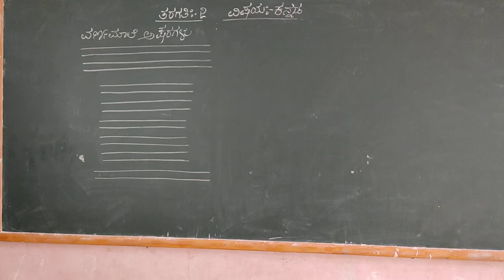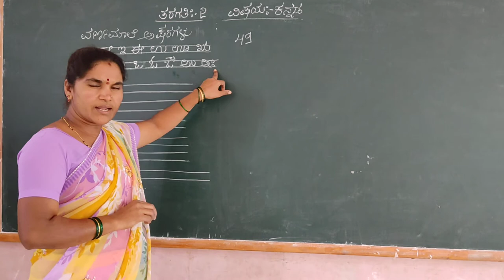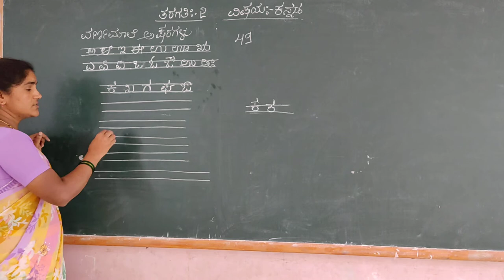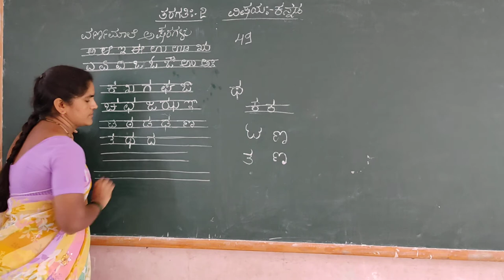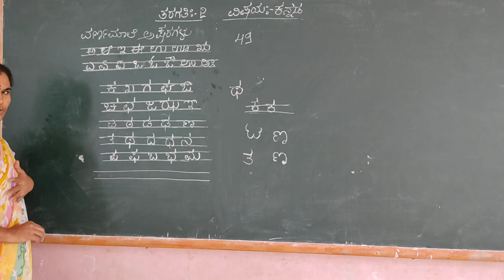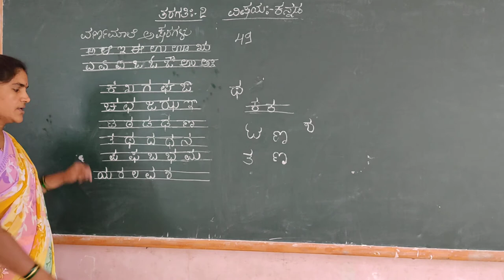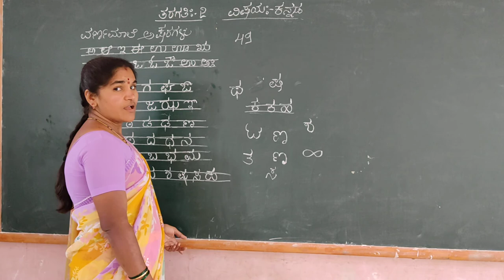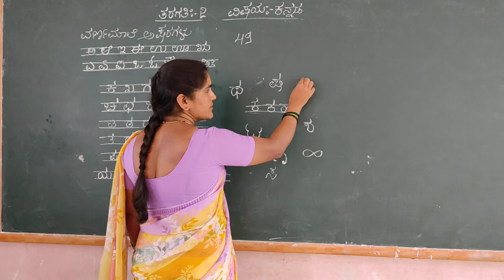2nd Kannada varnamale aksharagala baravnigeya abhysa Class by Chandrakala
2nd Kannada varnamale aksharagala baravnigeya abhysa Class by Chandrakala